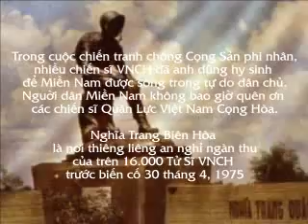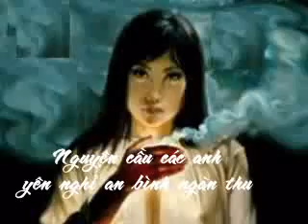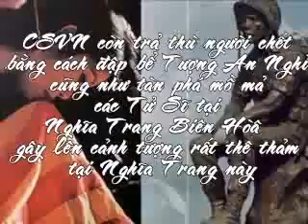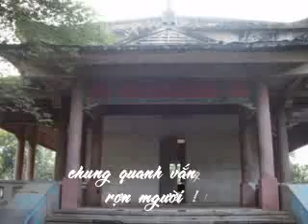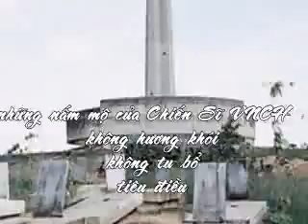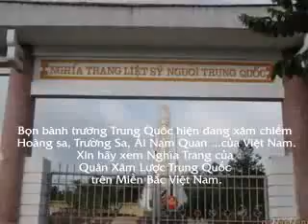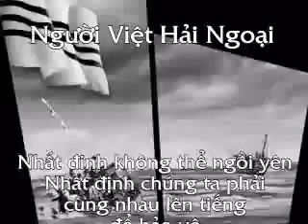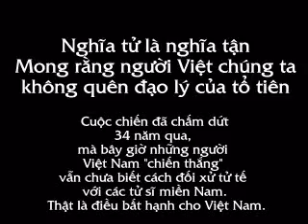Nghĩa Trang Quân Đội Biên Hòa - Quốc Hận 30_4_1975 Phần II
Vì thế, trong ngày mở màn mùa giải V-League 2011, màn chính diễn và thành tích của những đội bóng này nhận được sự chú ý đặc biệt từ phía người hâm mộ. Để tạo ra bước đà tâm lý thuận lợi cho cả chặng đua dài, tất cả đều hiểu không được phép thất bại ở ngày "xuất trận". Trong quá khứ, những cuộc đối đầu của đội chủ sân Chi Lăng và HA Gia Lai luôn là sự kiện đình đám với V-League. Bởi đó là cuộc đối đầu không khoan nhượng giữa danh dự, tham vọng của các cầu thủ, giữa "bầu" Đức và "bầu" Hiển. Mùa giải 2010, sức nóng của cặp đấu này đã bị suy giảm do những khủng hoảng lực lượng và phong độ. Nhưng chiều nay, mọi thứ đã đảo ngược khi HA Gia Lai và SHB Đà Nẵng đều công khai chỉ tiêu cạnh tranh chức vô địch. Trong lúc "bầu" Đức đặt tin vào bộ khung nội cũ, cùng một số gương mặt ngoại chất lượng. Đội bóng sông Hàn lại tỏ ra tự tin với giàn tân binh vừa tăng cường là Ngọc Thanh, Minh Phương, Ngọc Nguyên và nhiều cầu thủ chất lượng vẫn còn như Thanh Hưng, Nguyễn Rogerio, Merlo. SHB Đà Nẵng vừa bị đá văng khỏi Cup QG, chiều nay thầy trò HLV Huỳnh Đức buộc phải dốc toàn lực để đánh bại HA Gia Lai, qua đó tạo dựng cho mình một bước đà tâm lý cần thiết. Đội bóng Phố núi chưa bao giờ là đối thủ dễ bị đánh bại, nhưng chiều nay lợi thế sân nhà sẽ là điểm tựa giúp SHB Đà Nẵng nắm giữ nhiều hơn cơ hội chiến thắng. Để hiện thực hóa tham vọng giành lại vinh quang, B. Bình Dương đã vung ra đến cả triệu USD lấy chữ ký của Leandro và Abinna, chân sút từng thi đấu nhiều năm cho CLB Olympiakos (Hy Lạp) nhằm tạo ra một sức mạnh tuyệt đối trên sân chơi V.League.